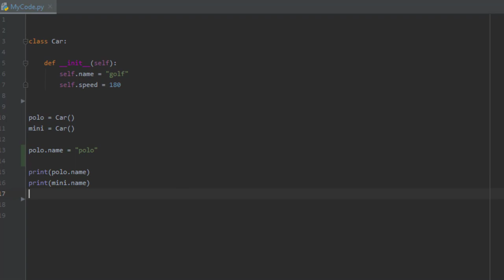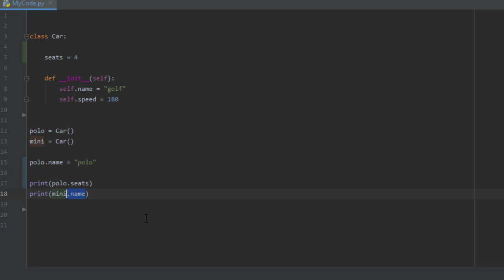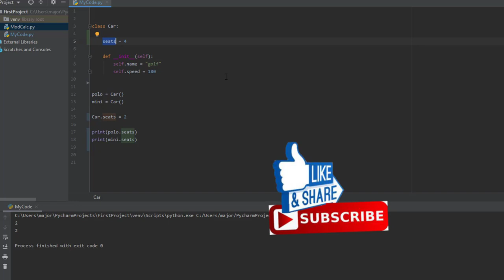43 أنواع المتغيرات داخل الفئات في البايثون Types of Classes Variables in Python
اليوم نكمل دورة برمجة البيثون و نتناول المتغيرات و لكن المتغيرات التي تعمل داخل الفئات في اللغه فكونوا معنا ..

للقناة
تقبلوا تحياتي
احمد محمدي